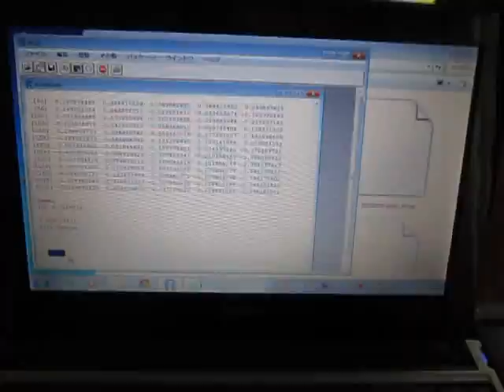超音波データの統計処理（時系列データ・自己回帰モデル）